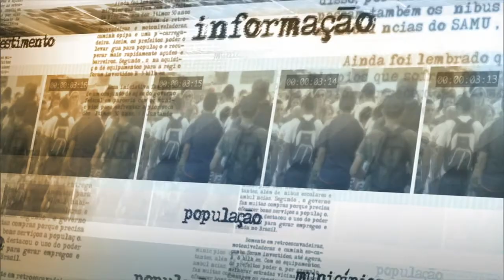Ministério da Saúde lança livro com práticas de alimentação saudável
NOTÍCIAS DA FONTE - 07.04.15: Na data em que se comemora o Dia Mundial da Saúde, o Ministério da Saúde lançou um livro com receitas, dicas e hábitos de alimentação saudável. De acordo com o ministro da pasta, Arthur Chioro, o consumo de alimentos saudáveis ajuda na prevenção de diversas doenças e o objetivo da publicação é incentivar cada vez mais as práticas naturais na alimentação.